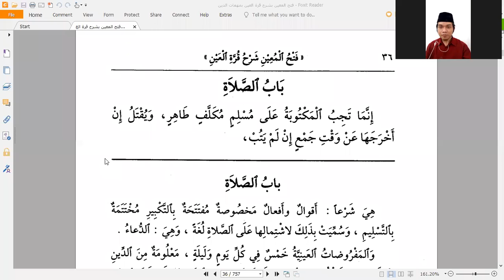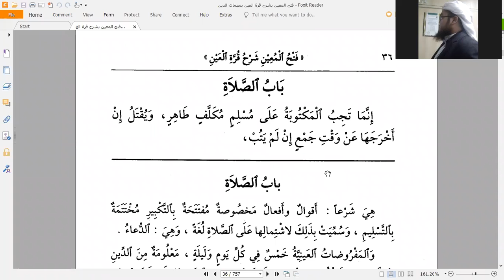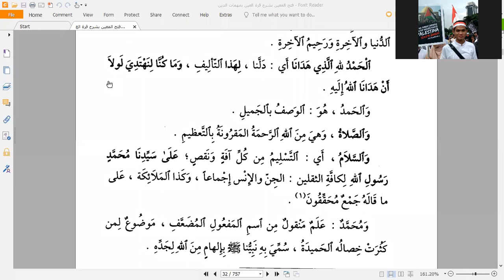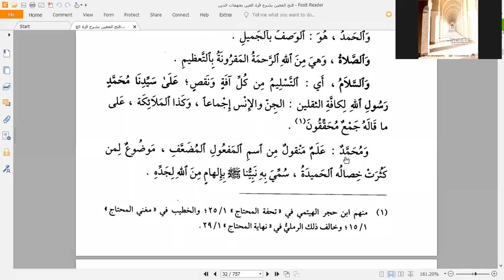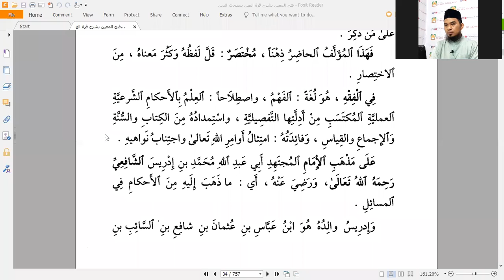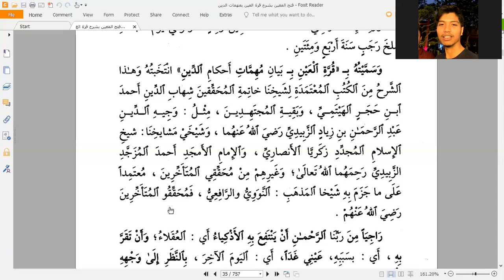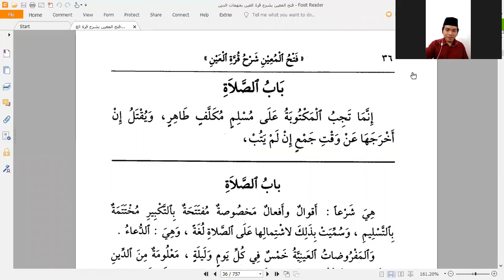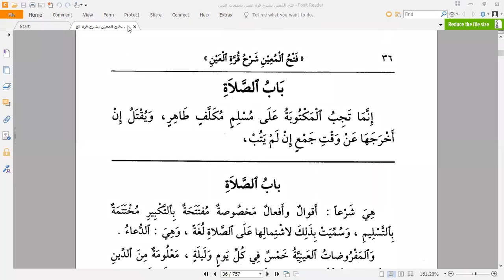1. Muqaddimah - Kitab Fathul Mu'iin - Nur Fajri Romadhon, Lc.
Kajian Rutin Fikih Syafi'i Pekanan
Kitab Fathul Mu'iin - Muqaddimah
Nur Fajri Romadhon, Lc.
Kitab Fathul Mu'iin merupakan penjelasan dari Kitab Qurrotul 'Aini Bi Muhimmatid Diin karya Asy-Syaikh Zainuddin Al-Malibari

Kajian dilaksanakan via Zoom pada Ahad, 31 Mei 2020 M / 9 Syawwal 1441 H